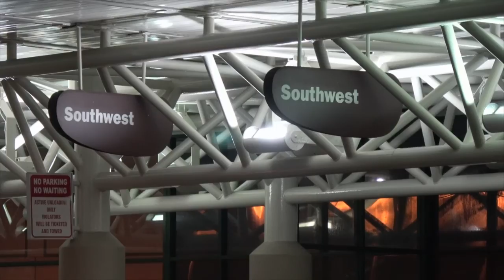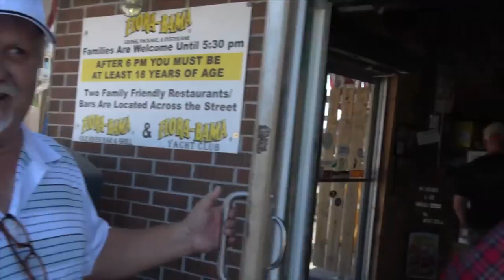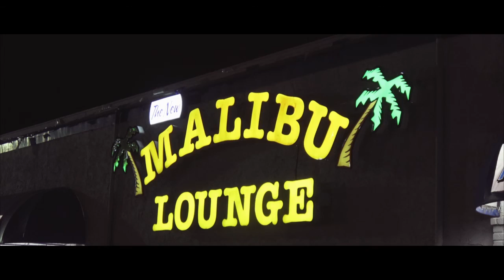3Bs at the FBISF 2016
The "3Bs", (Bobby, Beaver and Bresh) tear thru the Gulf like a Hurricane at this year's Frank Brown International Songwriters Festival. Music on stage and off around the famous Flora-Bama Bar. "Live Stuff" by Sonny Throckmorton, Bruce Channel, Rafe Van Hoy, Mac Walter, Jeff Gilkinson, Gove Scrivenor, Jim Parker, Tony Stampley and Gary Cavanaugh. Don't forget the Beaver, a new song by Bobby and the Breshman shows his stuff too.  32  minutes.. Let us Entertain You..